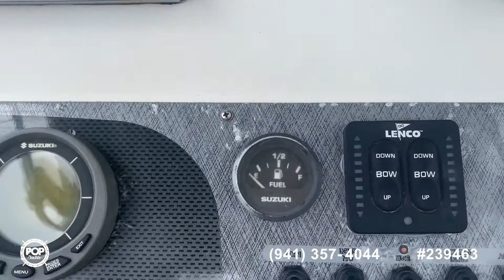[SOLD] Used 2005 Hydra-Sports Vector 2400CC in Davie, Florida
This boat has been sold  (Tampa, FL).  Viewers who viewed this boat were most likely to view the following comparable listings, which are still for sale:

2013 Sea Hunt 24 BR in Miami, Florida - $71,900

2018 Sea Chaser 24 HFC in Ponte Vedra Beach, Florida - $79,000

2019 Key West 239 FS in Hialeah, Florida - $99,500

2009 Sea Fox 236 Pro Series CC in Cutler Bay, Florida - $43,350

2008 Pro Sports Seaquest 2450BWk in Key Largo, Florida - $27,000

2006 Pro-Line 26 Super Sport in Riviera Beach, Florida - $64,500